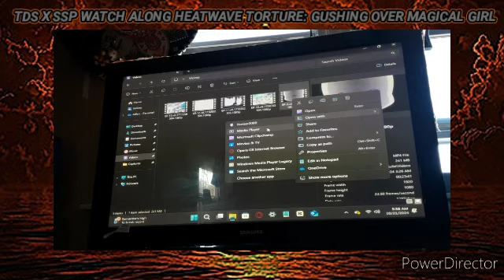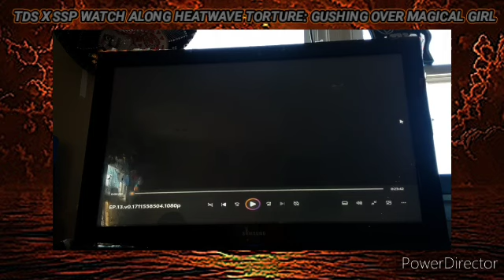TDS X SSP Watch Along Heatwave Torture: Gushing Over Magical Girl (Part Two Reaction)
Today was getting freaky because we are going to be finished watching Gushing Over Magical Girl with the last 5 episodes before heading for Demon Slayer season 3 for tomorrow

A lot of shit going on in this show but I enjoyed watched it.

Next show: Demon Slayer: Swordsmith Village Arc